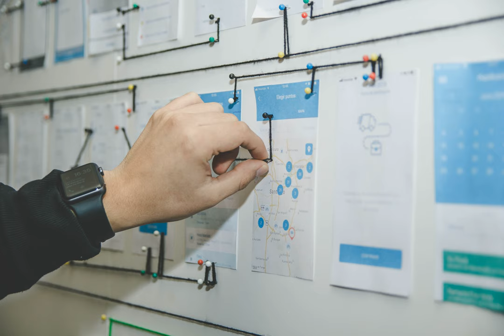user management - Should admin user be visible to regular users